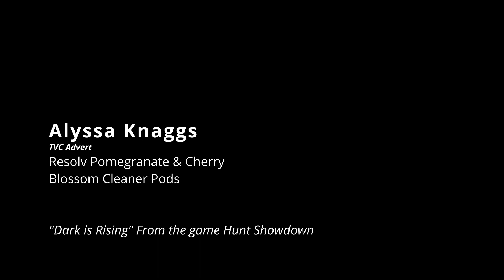TVC Advert "Resolv Cleaner Pods" - Alyssa Knaggs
TVC Advert "Resolv Pomegranate & Cherry Blossom Cleaner Pods" with Yoobee Colleges.
2023 Level 5 Film and Content Creation Diploma

This is a piece of media with the intentions of learning Film and Content Creation. No music involved is my own and used for learning purposes.

This video has no connections with Resolv, we were tasked to make a advertisement on a product in our local supermarkets.